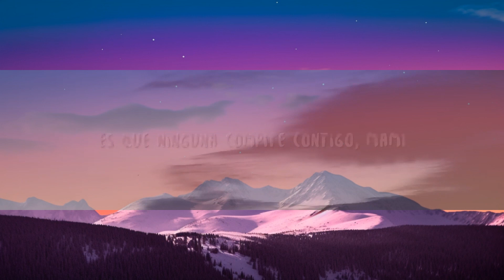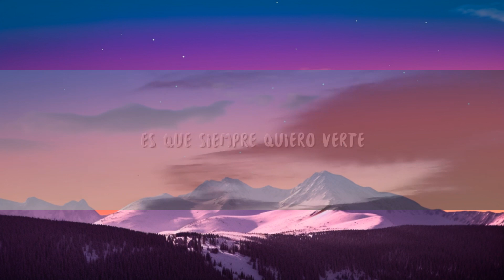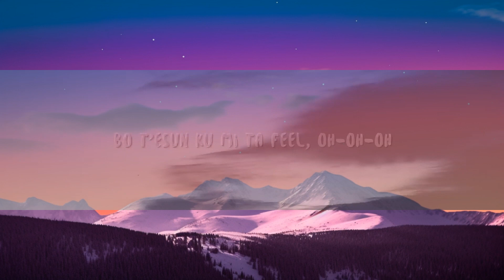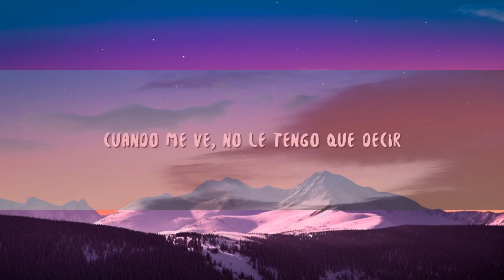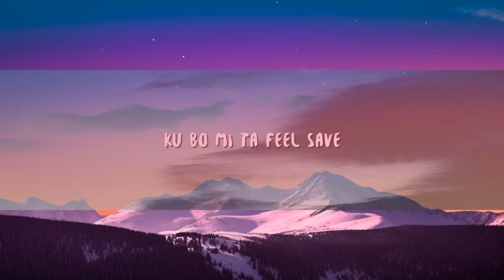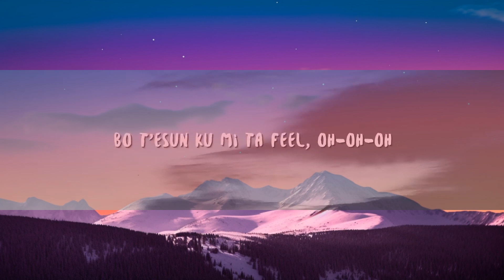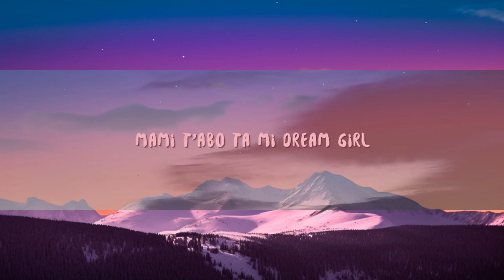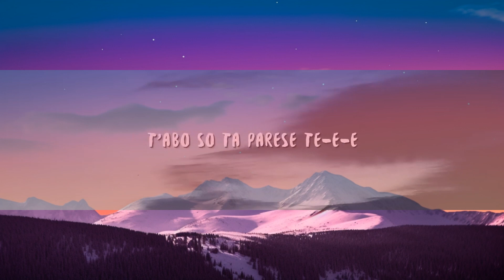Ir Sais - Dream Girl (Remix) (Lyrics) ft. Rauw Alejandro [1 Hour Version]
Ir Sais - Dream Girl (Remix) (Lyrics) ft. Rauw Alejandro

Lyric video for "Dream Girl (Remix)" by Ir Sais, Rauw Alejandro